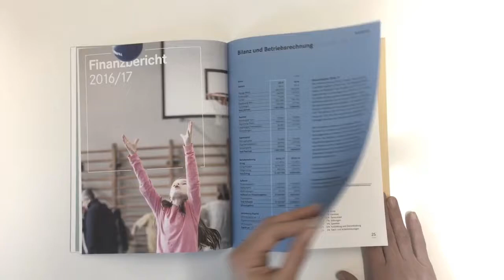Kurzfilm Stiftungsbericht 2017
Mit Stolz präsentieren wir Ihnen unseren Stiftungsbericht 2016/17. Die positive Bilanz des Geschäftsjahrs 2016/17 zeigt, dass wir definitiv zurück und fit für die Zukunft sind. Seit bald 20 Jahren schaffen wir Kindern und Jugendlichen Orientierungspunkte und wirken dem sozialen Rückzug in die virtuelle Welt entgegen. Für die Sicherung der bestehenden Standorte, den weiteren schweizweiten Ausbau wie auch die Ausbildung von neuen Coachs benötigen wir Ihre Unterstützung. Mit Ihrer Spende helfen Sie uns, weitere Kinder und Jugendliche zu erreichen. Mehr Spendeninformationen